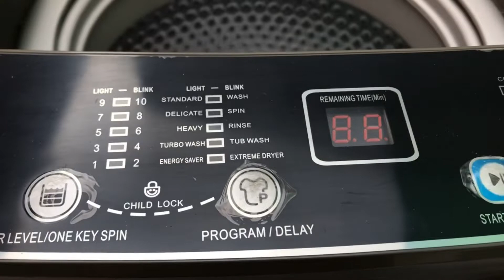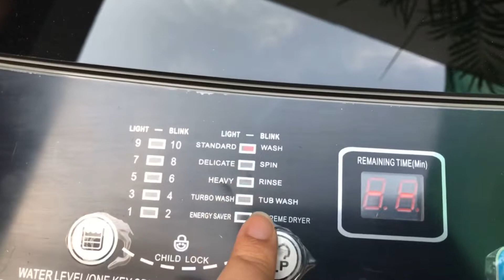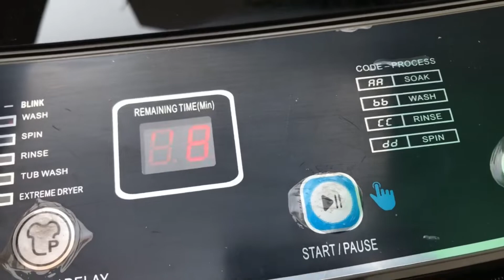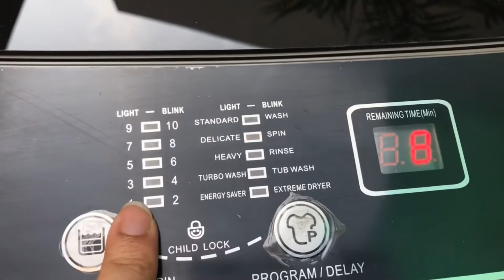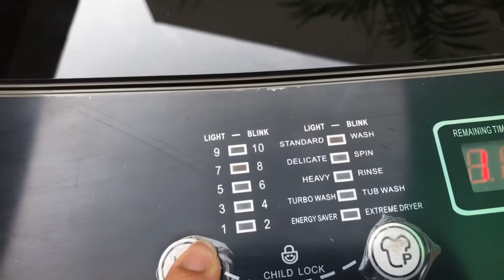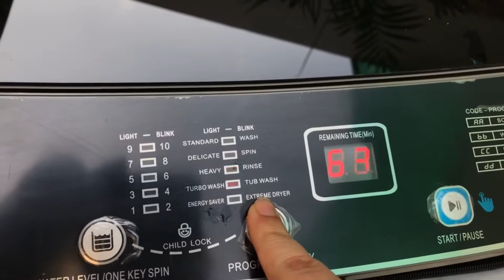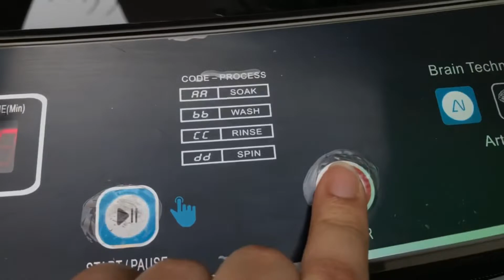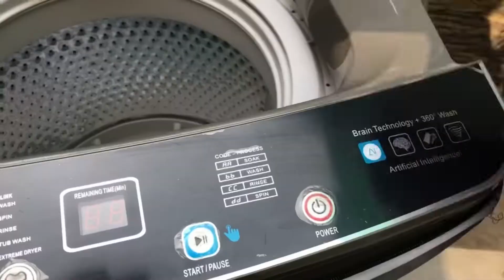PEL Fully Automatic Washing Machine PAWM-900 Demo | How To Use | The Artist Mana